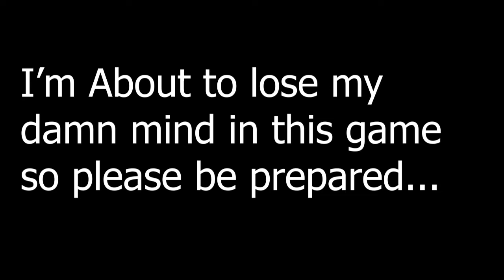FIFA 21 | Biggest Game of The Season | The Return of Swansea City | Ep4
Other stuff...